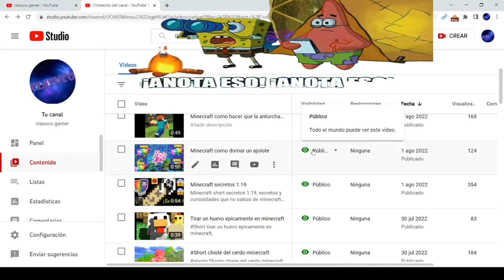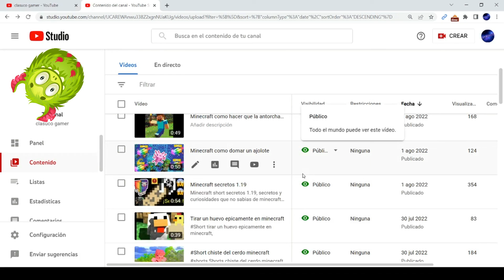Como poner un video publico en youtube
Como hacer publico un video en YouTube,  Como ponerlo publico en youtube, Pasos de como hacer publico un video de youtube